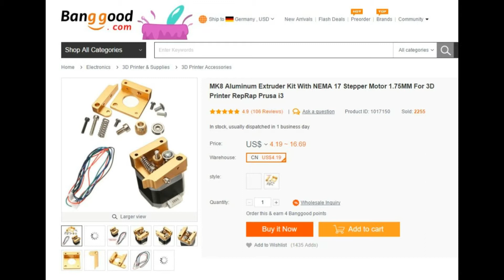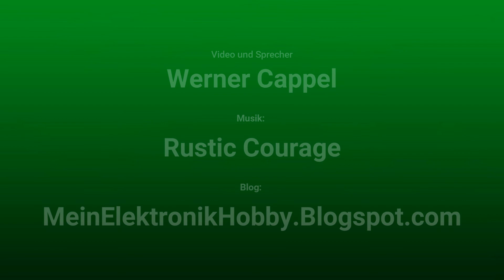So mache ich es - Zusammenbau eines Extruders von Banggood - Assembling an extruder from Bangood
Kleines Video über den Zusammenbau eine Extruders. Small video about assembling an extruder.